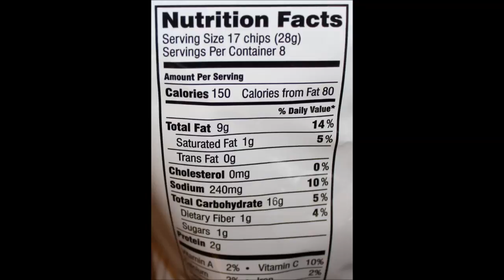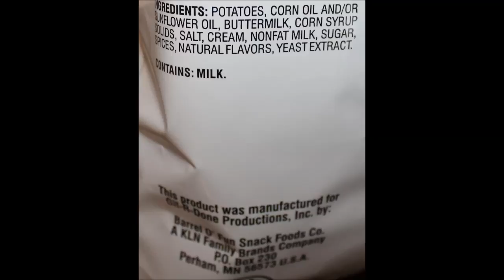Larry The Cable Guy: Buffalo Wing, Barbeque Rib, Tater Salad and Biscuits & Gravy Review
This is a taste test/review of the Larry The Cable Guy potato chips in four varieties: Buffalo Wing, Barbeque Rib, Tater Salad and Biscuits & Gravy. They were $2 per bag at Rural King. They all have the same calorie count: 28 grams (about 17 chips) = 150 calories